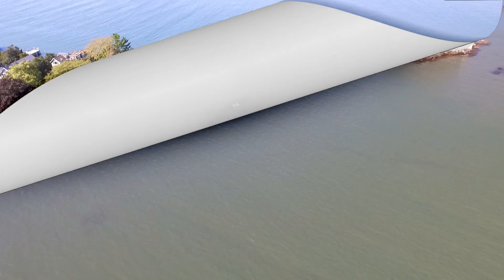Island hopping in my drone..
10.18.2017..Island hopping in my drone..